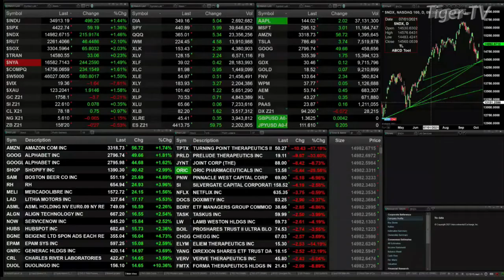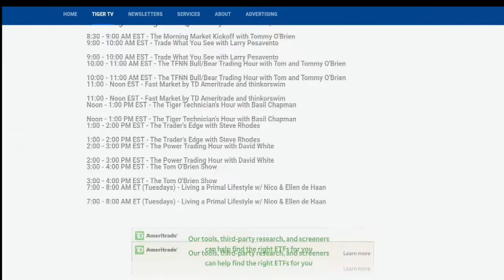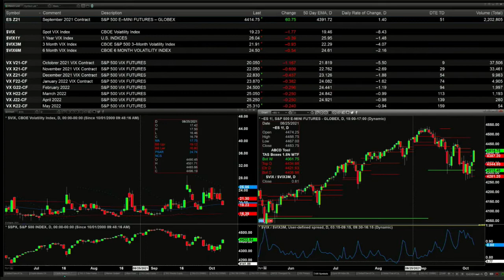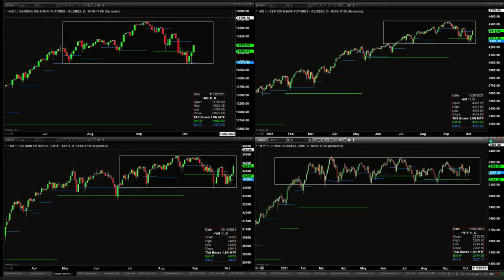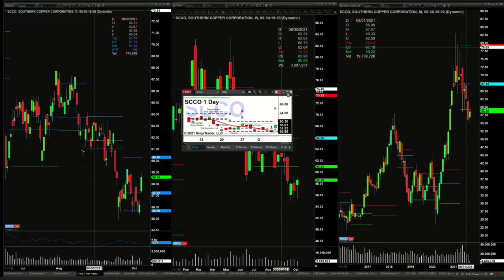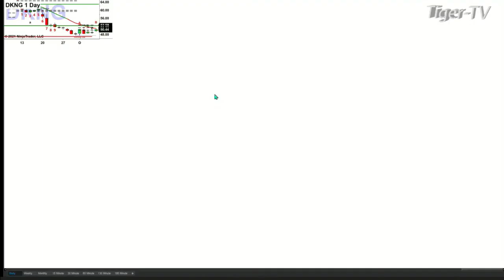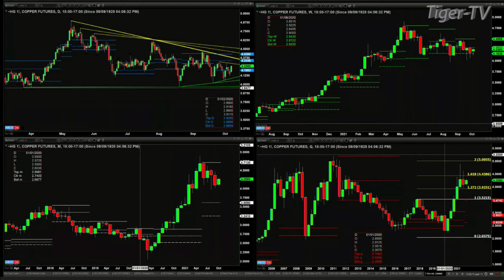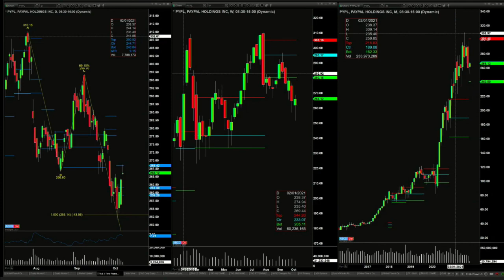October 7th, The Trader's Edge with Steve Rhodes on TFNN - 2021